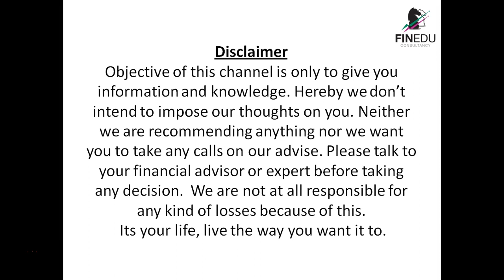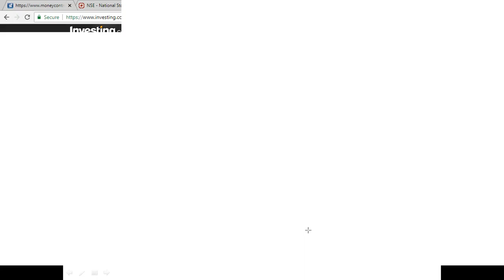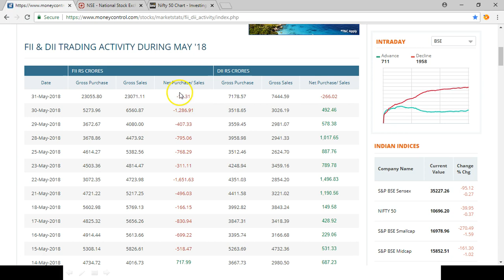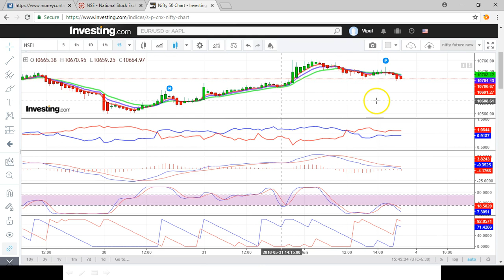Nifty 50 Analysis Series | 2018| June Analysis [Hindi]